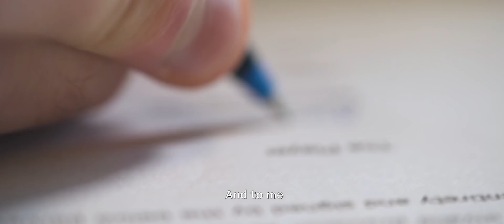WELCOME MARCUZO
North expands its FIFA division by signing another of the World's best players, Marcus "Marcuzo" Jørgensen, to the team which also counts former world champion August "Agge" Rosenmeier.